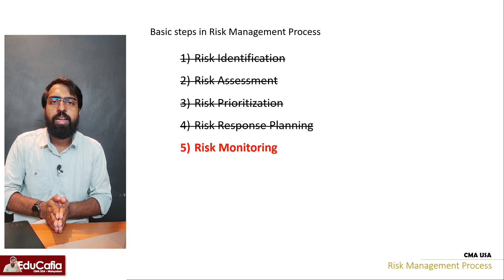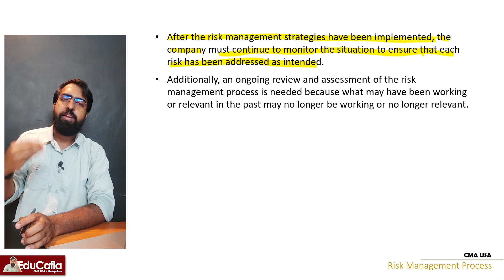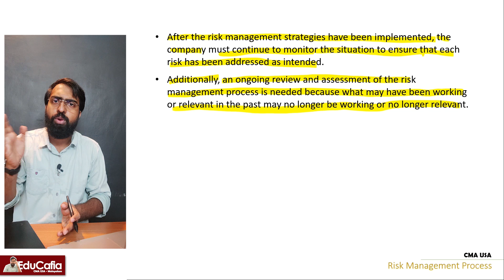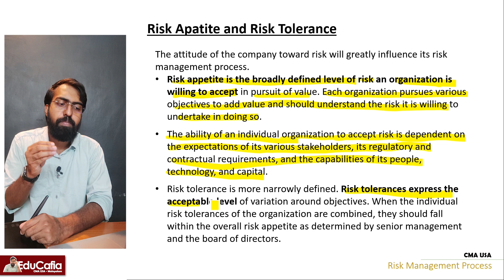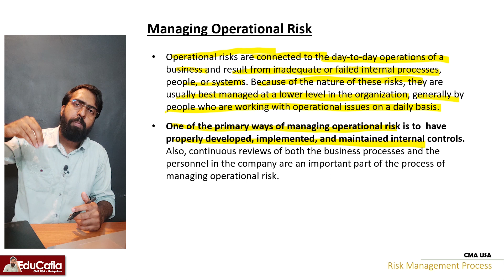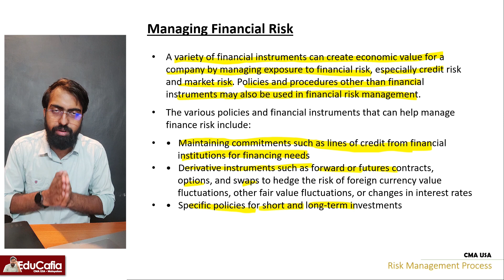Risk Management Process 5/5 | Section D | CMA USA | Part 2 | Episode 55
Discuss the Risk management process. Mainly this video discusses the monitoring process of the risk management process.

00:00 Monitoring
02:27 Risk Apatite and Risk Tolerence
05:31 Managing Operational Risk
07:29 Managing Financial Risk